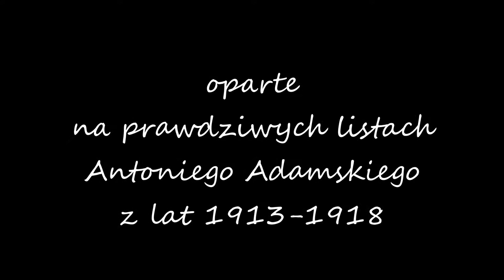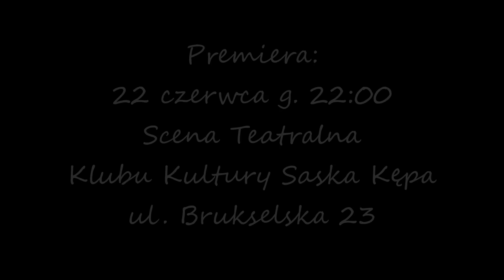Listy do Skręcipitki - Antoleniek słucha śpiewu posługaczki Nataszy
Uroczysta prapremiera podczas Święta Saskiej Kępy 2013
"Czym Kępa bogata"
8 czerwca 2013 g. 22:00
Scena Teatralna
Klub Kultury Saska Kępa
ul. Brukselska 23
Tytuł „Listy do Skręcipitki" został zaczerpnięty z fragmentu jednego z listów, które są  kanwą tekstu monodramu. Autentyczne listy Antoniego Adamskiego do żony Leokadii Karoliny z Przybytkowskich Adamskiej pisane w latach 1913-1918 są specyficznym zapisem miłości autora do żony i tęsknoty za nią. Wysyłane z położonego w Szafranowie na terenie Baszkirii za Uralem sanatorium dla osób chorych na gruźlicę stanowią nie tylko dokument minionej epoki, ale przede wszystkim pokazują niezwykłe emocje, a wszystko dzięki niezwykłemu talentowi literackiemu ich autora. Są też swoistym zapisem miłości do Ojczyzny znajdującej się wtedy pod zaborami. Jest w nich wiele obserwacji ówczesnych stosunków polsko-rosyjskich, postrzegania Polaków przez Rosjan i Rosjan przez Polaków.  W listach jest też dramaturgiczne pęknięcie spowodowane wybuchem I Wojny Światowej, a potem Rewolucji. Oto ich autor nagle na blisko cztery lata zostaje oddzielony od rodziny. Wesołe, pełne anegdot opowieści z Sanatorium zmieniają się w dramatyczne wołanie o miłość i pytanie, czy wy mnie tam w Polsce jeszcze pamiętacie. Pytanie tym dramatyczniejsze, że ich chory na gruźlicę autor, coraz bardziej podupada na zdrowiu.